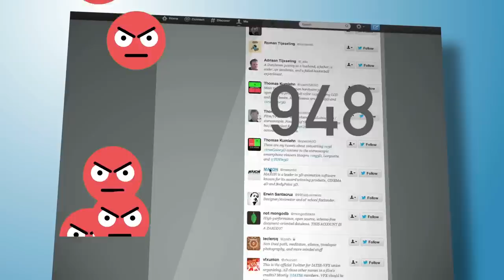EL SÚPER BOOM DEL HIDRÓGENO VERDE ¿NUEVO DUBAI o EXTRACCIÓN DE RIQUEZA?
Las grandes empresas energéticas españolas están en una carrera sin frenos por poner en marcha macro proyectos vinculados a la generación de hidrógeno verde, que sirvan para usos industriales, energéticos, y para el desarrollo de derivados como efuels, urea, e metanol o amoniaco como método para poderlo transportar de manera barata y segura, mucho más económica que en estado puro gaseoso, además de servir para la fabricación masiva de fertilizantes sintéticos.

Todos estos proyectos están vinculados a grandes mega proyectos europeos de almacenamiento y distribución de hidrógeno, o industriales locales. España parece que, si sigue la inversión y promoción pública, será una base de producción de hidrógeno verde, pero los proyectos por tuberías se han quedado atrás ante esta nueva evidencia.

Mis Aparatos y equipos imprescindibles para trabajar y vivir: